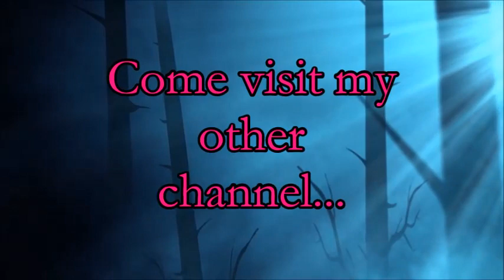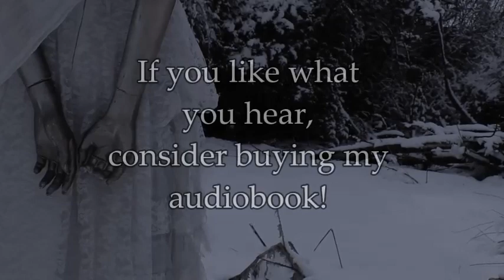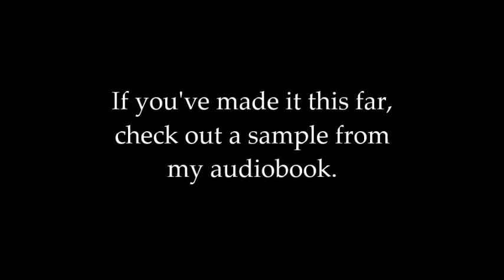Do you like scary stories?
Did you ever have a creepy aunt who would tell you stories so scary you couldn't sleep?  You have one now...

Buy Auntie's audiobook!

The 30 Press Quarterly Vol 2
2016 edition

Hear Auntie on SCRM (Scream!!!) Radio!!!

Have a story you'd like to submit or a business matter you'd like to discuss?